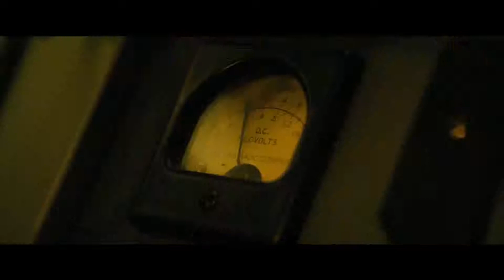Godzilla!: Kings of the monsters | trailer #3